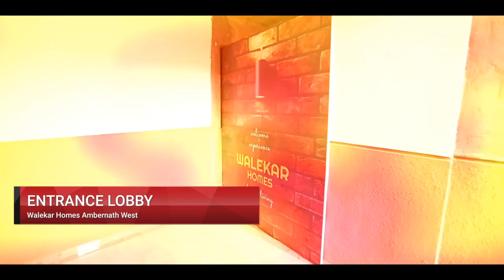Badlapur।सामाजिक न्याय दिवस उत्साहात साजरा